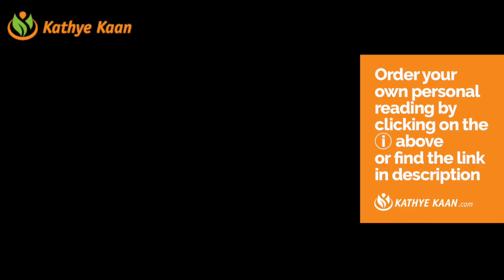GEMINI A Crime! They are going find the theft💖WEEK 27 🙏💫Year Forecast JUNE 29 July 05 💫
GEMINI A Crime! They are going find the theft💖WEEK 27 🙏💫WEEKLY READING JUNE 29 - 05 💫

Kathye